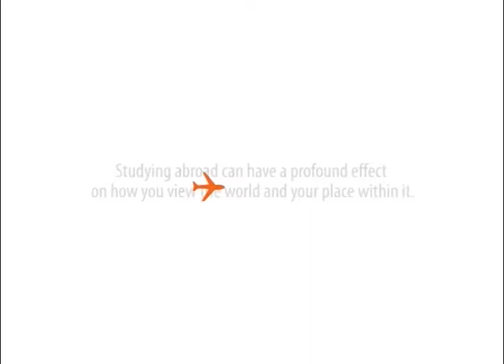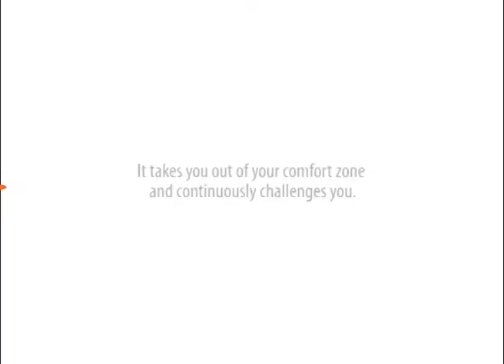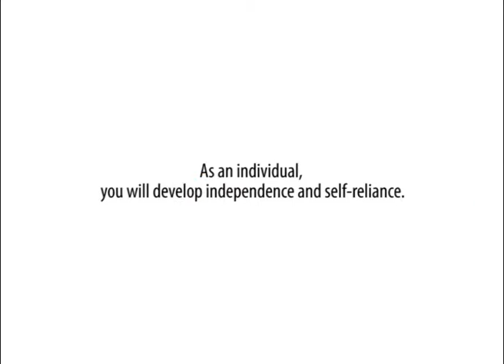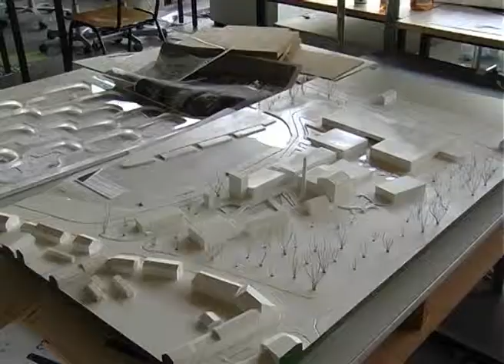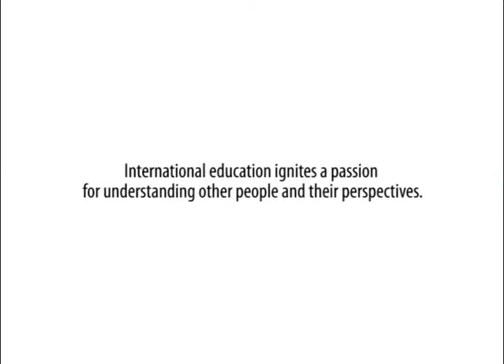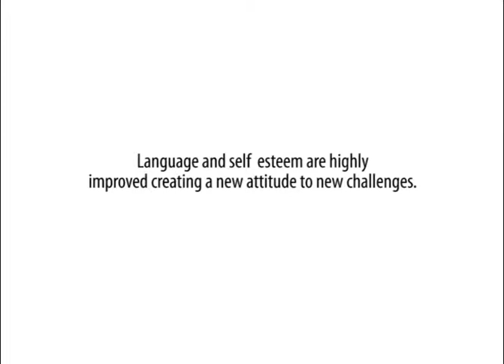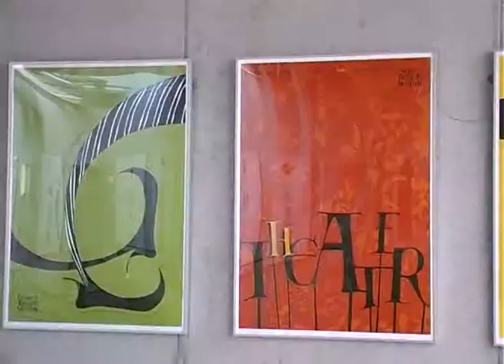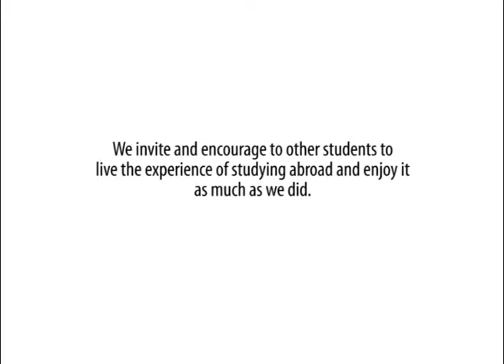DESIGN ABROAD: student reports from faculty of architecture and design of Hochschule Wismar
A small documentary about the importance of studying abroad. Filmed in the Hochschule Wismar, Germany in the summer 2012 by the students Arturo Ponce from Mexico and Eduardo Garcia from Cuba, supervised by Prof. Jochen Wisotzki. Music by Broke Free,  "A Year".

Faculty of Architecture and Design of Hochschule Wismar:
We are international!

Study courses in english at the Faculty of Architecture and Design in Wismar:
- Architectural Lighting Design (Master)

Study courses in german at Faculty of Architecture and Design in Wismar
- Architecture (Bachelor/Master)

Distance learning Study courses in english at WINGS:
- Architecture and Environment (Master)